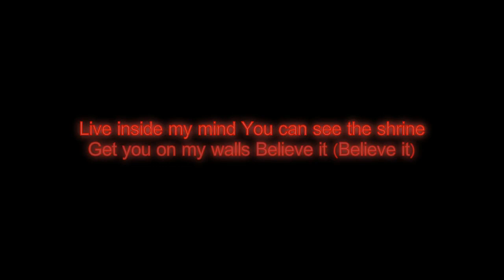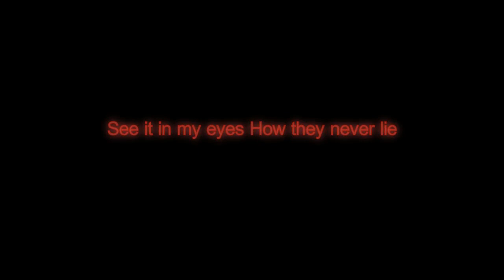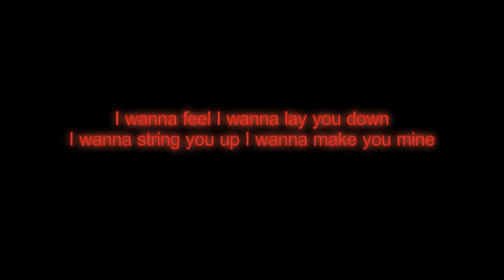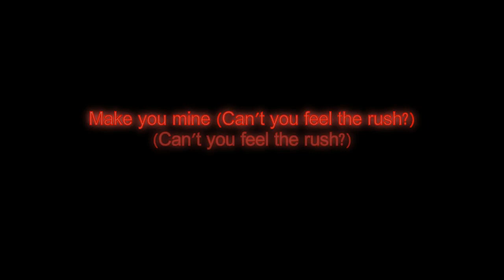Madison Beer - Make You Mine (Lyrics)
Lyrics:

[Intro]
I-I-I
Wanna feel, feel, feel
Wanna taste, taste, taste
Wanna get you goin'
I-I-I
Wanna lay, lay, lay
Wanna string, string, string

[Verse 1]
Step inside my mind
You can see the shrine
Got you on my walls
Believe it (Believe it)
Baby, don't be scared
Want you everywhere

[Pre-Chorus]
Closer I get
Can you resist?
It's relentless
It's why

[Chorus]
I wanna feel the rush
I wanna taste the crush
I wanna get you goin'
I wanna lay you down
I wanna string you up
I wanna make you mine

[Post-Chorus]
I-I-I

[Refrain]
Make you mine
(Can't you feel the rush?)

[Verse 2]
See it in my eyes
How they never lie
Just a little bite
Are you dreamin'? (Are you dreamin'?)
Now I got you up
Would you look at us?
Fantasy the life
And I'm screamin', screamin'

[Pre-Chorus]
Closer I get
Can you resist?
It's relentless
It's why

[Post-Chorus]
I-I-I
I-I-I
Wanna make you mine
I-I-I

[Refrain]
Make you mine